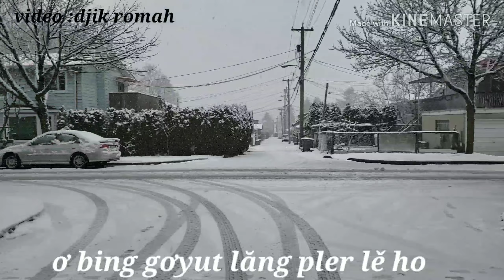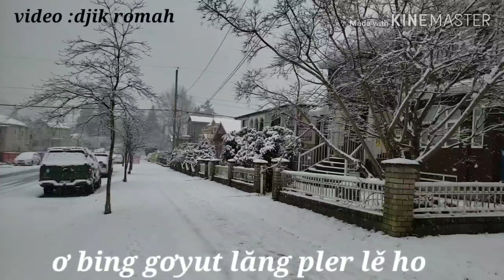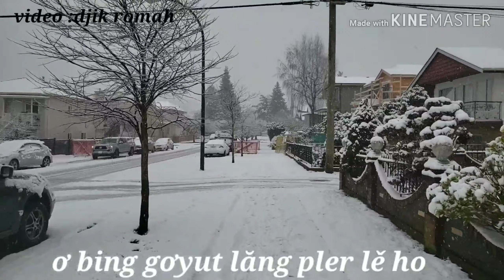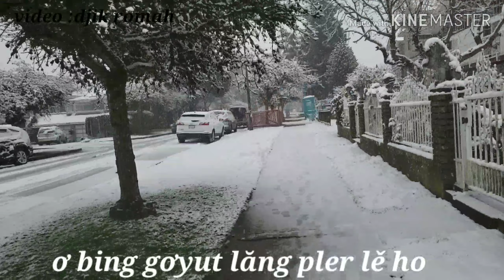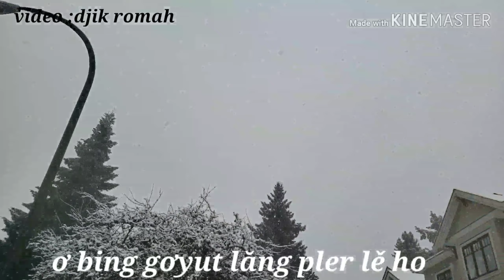Các bạn ơi , sem video tuyết rơi nhiều lắm